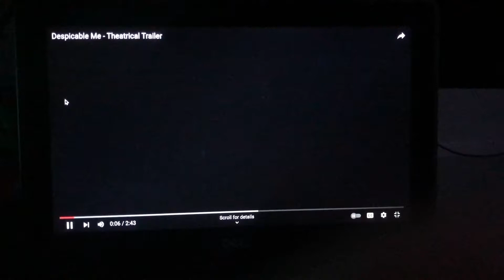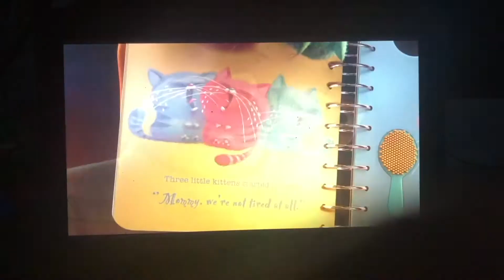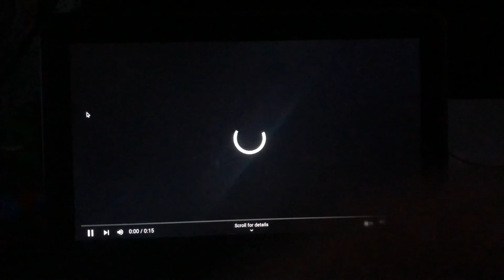Despicable Me (2010) Bad Santa (2003) Trailer 1